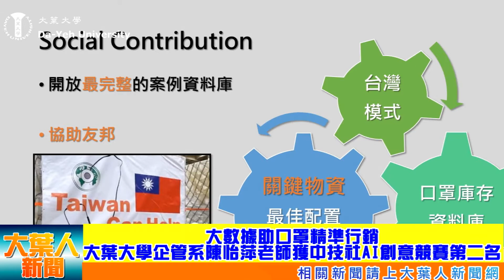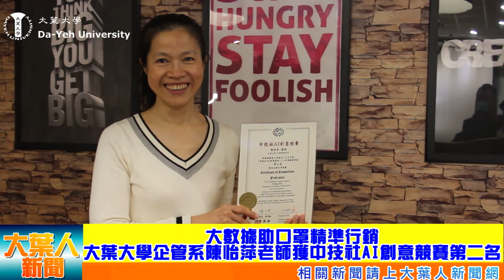20210108大葉大學企管系陳怡萍老師獲中技社AI創意競賽第二名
大葉大學企業管理學系副教授陳怡萍與中興大學土木系教授楊明德合作，結合精準行銷、人工智慧、資料科學，開發「口罩配給最佳策略模式」，榮獲財團法人中技社AI創意競賽第二名，團隊抱回獎金新台幣30萬元。